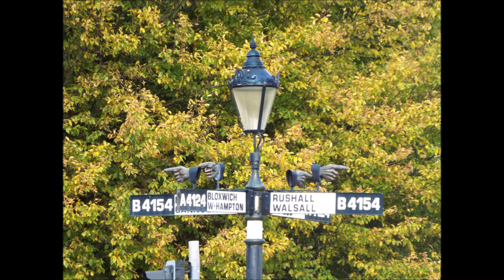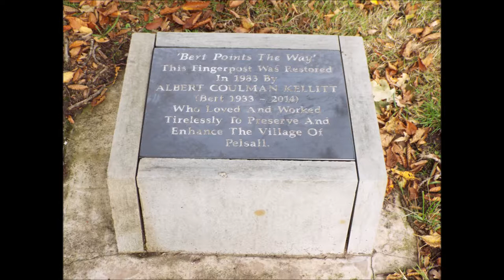The Fingerpost Pelsall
Bert points the way at the village of Pelsall wood.
The Fingerpost, Pelsall Wood A local landmark on the Wolverhampton to Lichfield Road.

please note due to the age of these leaflets and videos some of the information above maybe out of date.